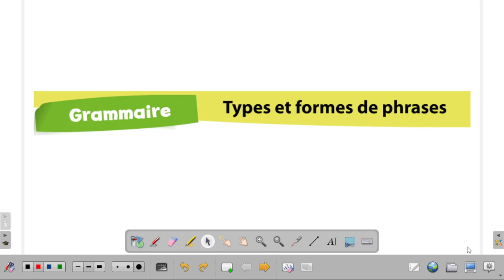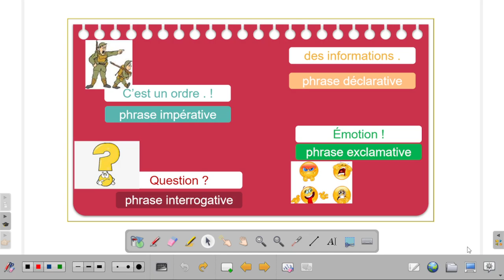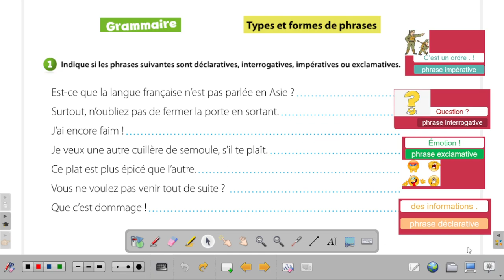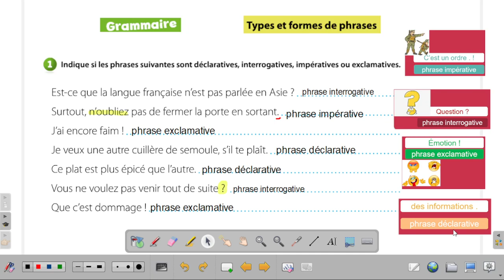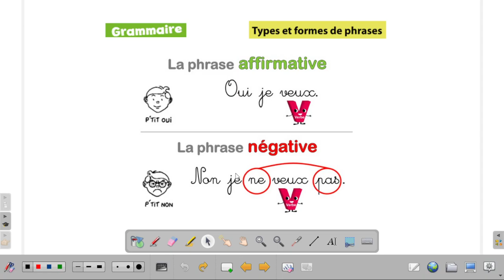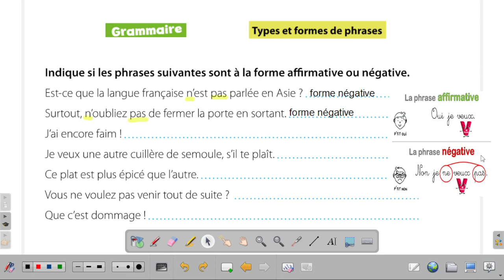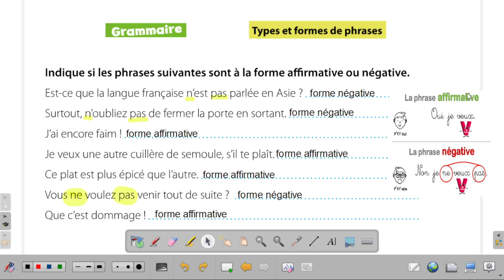Exercices - Types & formes de phrase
Exercices - Coquelicot
Les phrases peuvent être de plusieurs types, elles précisent ainsi le point de vue de l’émetteur (ou locuteur : personne qui parle et qui émet un énoncé). Les types de phrases diffèrent notamment en fonction de leur ponctuation (point, point d’exclamation…), de leur intonation, du mode du verbe (indicatif, impératif…), du positionnement du sujet ou de son absence et de la présence ou non de certains mots (interrogatifs…).
Les phrases peuvent aussi prendre différentes formes : l’affirmation/la négation (aujourd'hui on va parler seulement des ces deux formes)